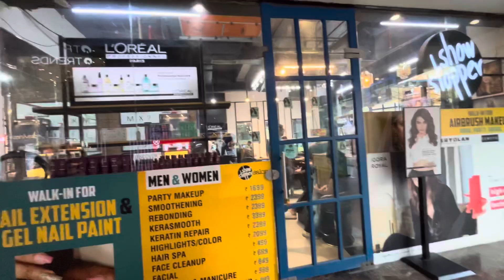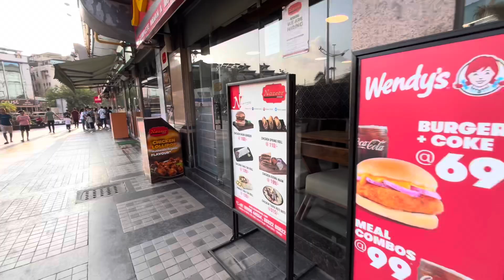Aaj Hain Birthday Chalo Celebrate Karte hain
Hello My Youtube Family Kaise Ho Aap Log Sab I Hope Aap Log sab ache hoge aaj Main Aap Logo Ko Le Kar jaa raha hun Stree 2 Dekh ne Hall me...or Mummy ka Birthday Celebrate kar ne to chalo chalte hain fir...

Have a Great Day ! LOTS OF ❤️